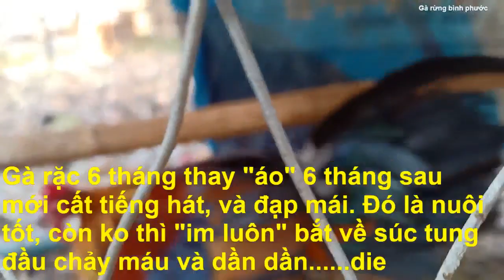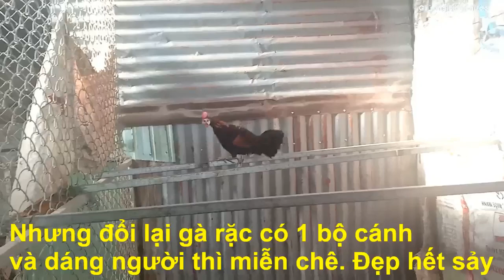Nuôi gà rừng rặc. Nên hay không nên, nuôi khó hay dễ, vẽ đẹp của gà rừng rặc, f răc, f1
ĐĂNG KÝ ĐỂ ỦNG HỘ KÊNH VÀ XEM VIDEO SỚM NHẤT NHÉ. CHÂN THÀNH CẢM ƠN
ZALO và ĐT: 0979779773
Đ\C: Thôn 4 xã bom bo huyện bù đăng tỉnh bình phước

 Bên mình bán gà rừng làm giống  giá cả trống mái như nhau. Nếu mua gà mồi thì giá từng con khác nhau tùy vào giọng gáy và ngoại hình. Hình thức thanh toán: Xem gà qua clip có  mã số từng con nếu ưng thì chuyển khoản trước sau đó mình sẽ chuyển gà. Uy tin thành thương hiệu. Nếu ai có điều kiện thì đến tận nơi bắt, mình sẽ giảm tiền xăng. Cùng nhau giao lưu và phát triển nhé. Chân thành cảm ơn